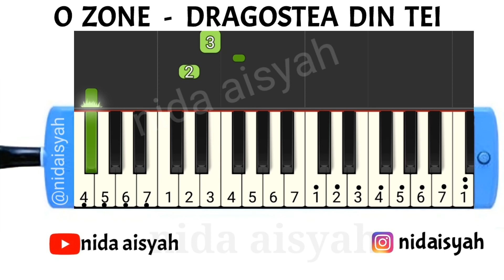NOT ANGKA PIANIKA O ZONE DRAGOSTEA DIN TEI | TUTORIAL MUDAH MAIN PIANIKA LAGU MAI A HI MAI A HA